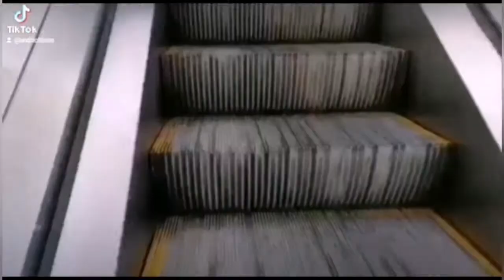Desde la Terraza con Hernan Calderón Presidente de CONADECU